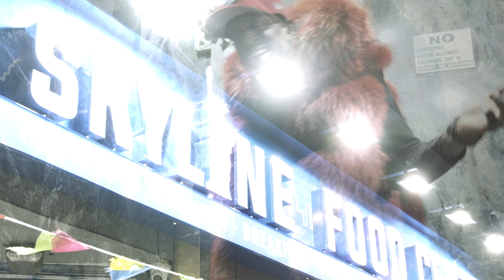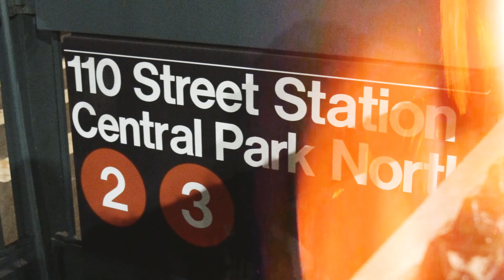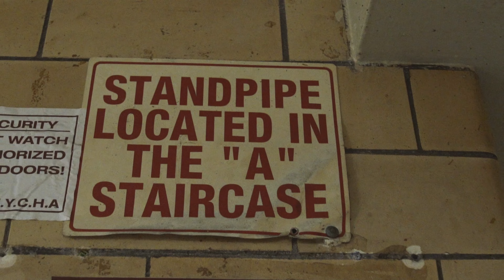Lenox Ave Boyz- "Upper Room"